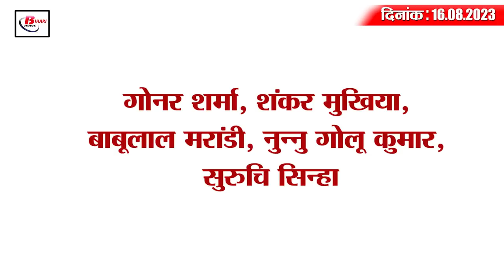Today Bihar Evening breaking news of 16th august 2023 on KK Pathak, Elvish Yadav, nitish kumar.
1. The head of Bihar is on strike from today till 31st August

2. Atal Bihari Vajpayee's death anniversary today, many veterans paid tribute

3. Chandrayaan-3 again changed orbit, tomorrow will be very special

4. KK Pathak's new order regarding transfer

5. Khagaria number-1 in RTPS ranking

6. Electricity supply will improve in Bihar with an average expenditure of 300 crores

7. Mortal remains of jawan martyred in encounter with Naxalites in Jharkhand reached Bhojpur

8. The rivers of Bihar are in spate due to the rains of Nepal

9. Manisha Rani said this about Elvish Yadav

10. This district of Bihar became number one in oyster mushroom production

11. Martyr SHO Nand Kishore Yadav merged with Panchatatva

12. BJP leaders attack CM Nitish

13. Prashant Kishor taunts Nitish Kumar and Tejashwi Yadav

14. Virat Kohli told another news related to himself as fake

15. Know what is the rate of petrol and diesel in Bihar today